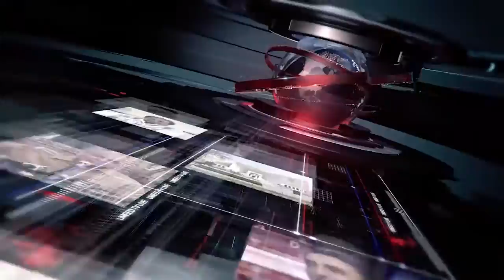Headlines 24-11-2018 1:00 PM AYOUTH